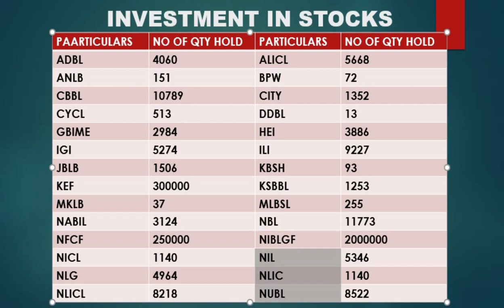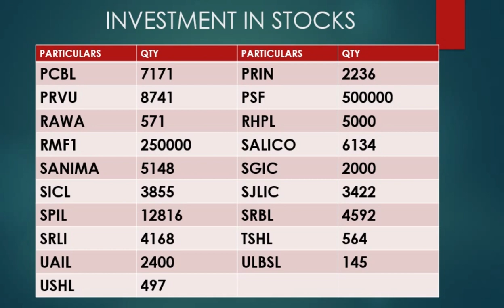SIP Analysis NIC Asia Dynamic Debt Fund NAV PE RAtio Dividend History,Assets Allocation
Are You Curious about the nepali stock market and eagar to explore investment opportunities? look no further! our channel is dedicated to providing you with in depth knowledge export analysis & valuable tips to nevigate the  complexities of the stock market in nepal.
1.Market Analysis-
2.Investment Strategies
3.Education Content
4.Stock Piks
5Trading TIPS
6

Unlocking Nepal's Market Potential:your ultimate guide to informed investing-Join us for insightful share market analysis,Expert Tips, & Financial  news.

NEPSE
Share Market Nepal
Investing in Nepal
Nepali Stock Exchange
NEPSE Index
Stock Trading Nepal
Stock Market Analysis
Nepali Stock Market Trends
Stock Investment Strategies
NEPSE Tutorial
Financial Education Nepal
Nepali Stock Market News
NEPSE Tips
Nepal Investment
NEPSE Trading
Nepali Share Bazar
Stock Market Insights Nepal
NEPSE Beginners Guide